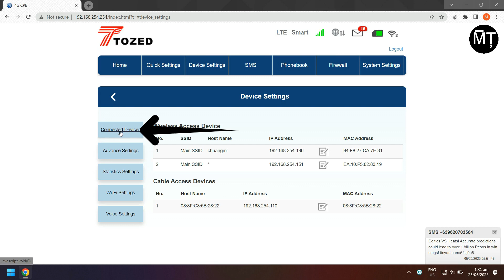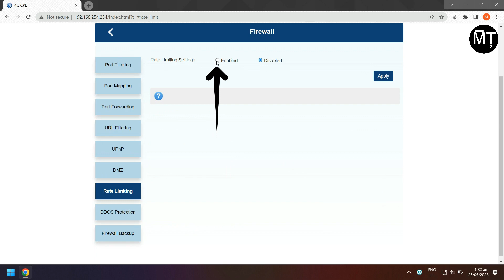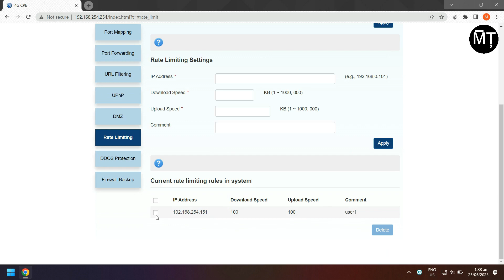How to Limit Download/Upload speed | Globe at Home WIFI user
Kung may nakiki-connect sa Globe at Home WIFI mo at siya pa ang matakaw magdownload ng kung anu-ano. Pabagalin mo o i-limit ang download at upload speed nya. Watch the video.